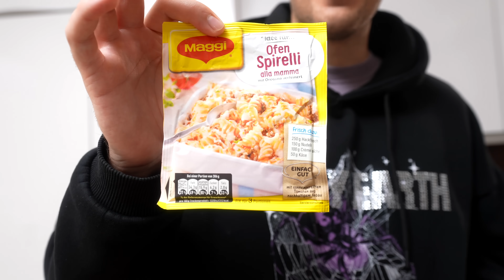Wie gut schmecken Influencer Rezepte? 🤔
Ich habe drei verschiedene Influencer Rezepte ausprobiert! Viel Spaß damit!